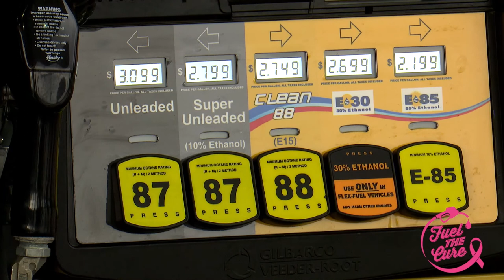VIDEO: Harvest progress update with Nebraska farmers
Dry conditions across Nebraska are providing an opportunity for producers to get ahead on harvesting.

According to the U.S. Department of Agriculture, as of Sunday, 34% of Nebraska corn was harvested. That figure is ahead of the average for this time of year, which is 22%.

Soybean harvest is racing well ahead of the average pace. Nebraska farmers would typically have about 40% of the crop harvested for this time of year, right now that figured is at 82%.

The Rural Radio Network visited with two eastern Nebraska producers to hear about harvest conditions on the ground.